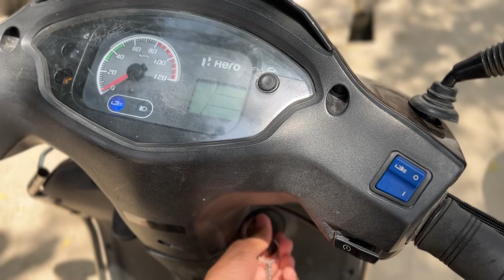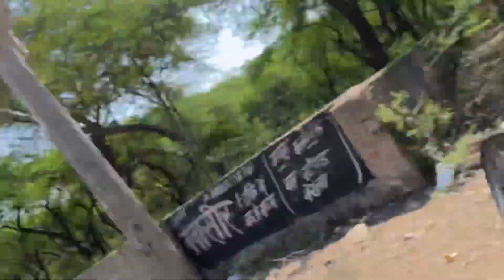Aaj thoda paap km kra apna 😅 | maa lai toys lvynsh ka liya 🧸